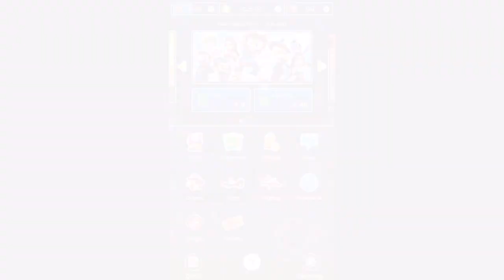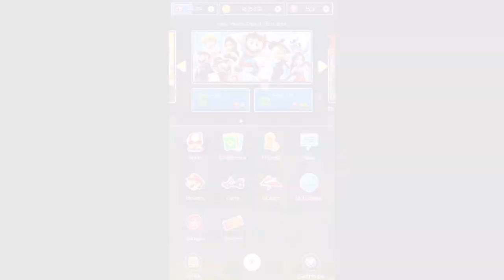Mario Kart New Year tour pipe opening 1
My first pull for the New Year’s tour.
Let’s see how lucky I got.